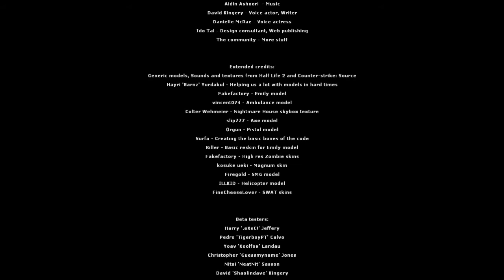Ranger Plays Nightmare House 2 Part 08: Finale